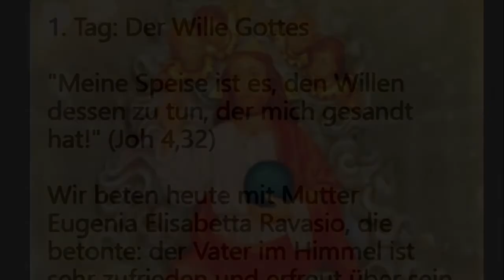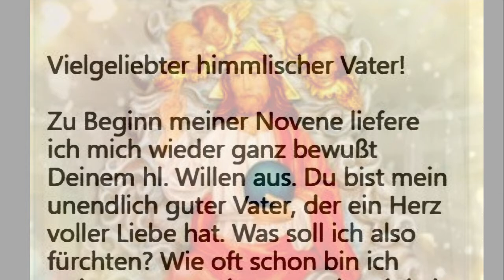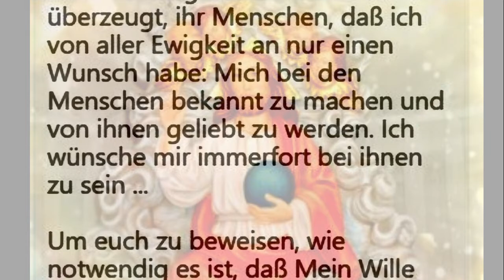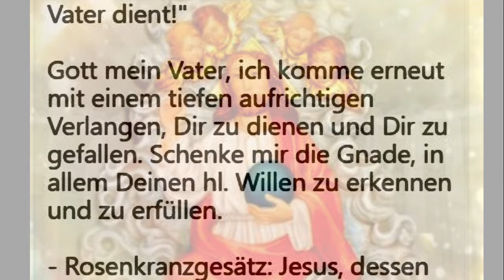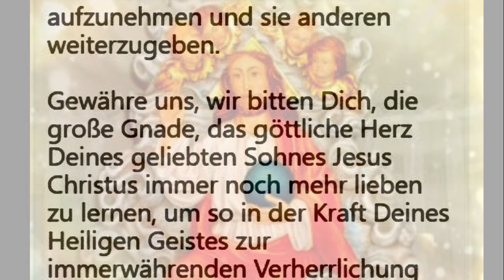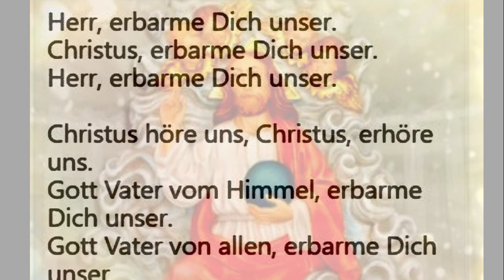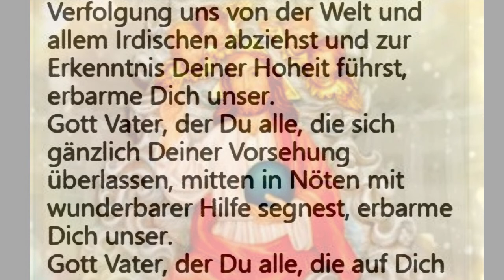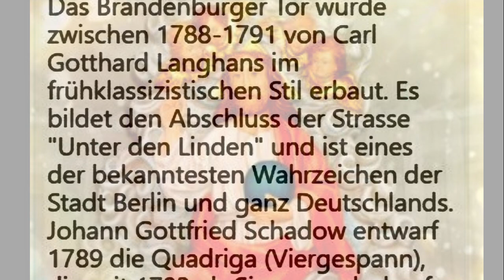1. Tag: Der Wille Gottes Novene zu Ehren Gott Vater